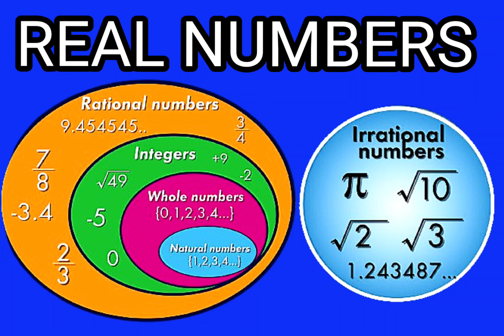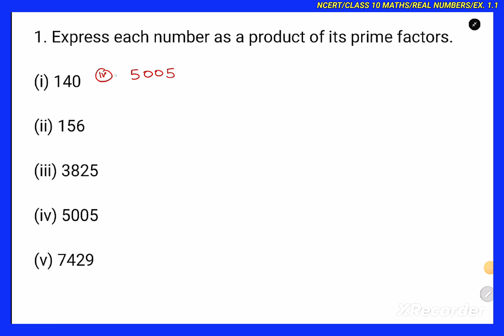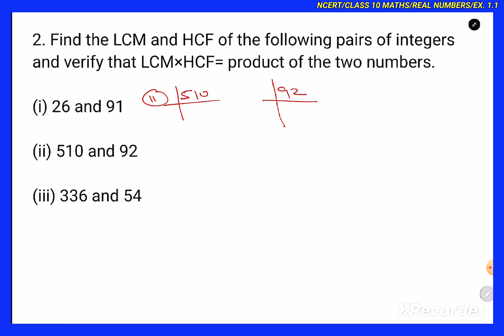Class 10th Maths | Chapter 1| real numbers| Solutions | Q1, Q2 I NEW NCERT 2023I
class 10 maths chapter 1 shobhit nirwan
class 10 maths real numbers
class 10 maths real numbers exercise 1.1
class 10 maths real numbers one shot
class 10 maths real numbers important questions
class 10 maths real numbers exercise 1.2
class 10 maths real numbers prove that root 2 is irrational
class 10 maths real numbers prove that root 5 is irrational
class 10 maths real numbers introduction
10th class maths real numbers introduction in telugu
9.1 class 10 maths mansi
14.1 class 10 maths mansi
class 10 maths construction mansi
ap class 10 maths mansi
class 10 maths probability mansi
class 10 maths chapter 1 mansi